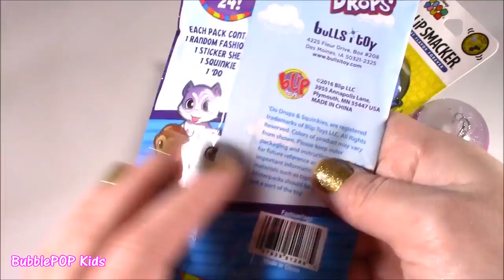Wonder POPS SURPRIZE Pets! Amazing Confetti & Stuffed Pet! Dory LIP Balm! SHOPKINS! Blind Bags! FUN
Hi Guys!  In this video we open 4 amazing Wonder Pops Surprize pets!  They were soo cute  We also open some blind bags, shopkins and a finding DORY Tsum Tsum Lip SMACKER! Soo much FUN! Enjoy!

UciLZrvlZPLQvOUaq7e-HPFw4ZL